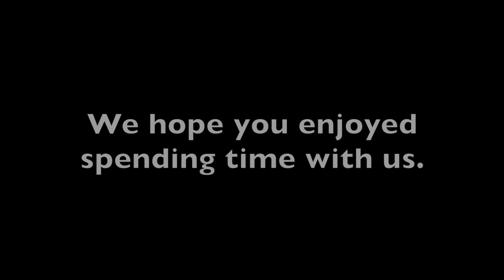EATING THE WORLD'S SPICIEST BLACK BEAN NOODLES WITH HUNGRY FAT CHICK • Mukbang & Recipe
Me and Hungry Fat Chick are enjoying Black Bean Noodles and Spicy Fire Nuclear Black Bean Noodles. These are the World's Spiciest Black Bean Noodles, which we had to save for last! This is also called Jajangmyeon or Jjajangmyeon in Korean, or Noodles with blackbean sauce (Jjajangmyeon: 짜장면), which is the black bean paste or black bean sauce. We have instant ramen and we also have 1 "fresh" hand pulled noodle type of thing that might be Chinese or some other Asian place. It has a very rich sauce. We tell you our honest opinion about all of these choices. Make sure you check out Hungry Fat Chick's channel to see us eating Spicy Chinese Dan Dan Noodles with Spicy Pork Dumplings! It was EPIC!!! Here it is